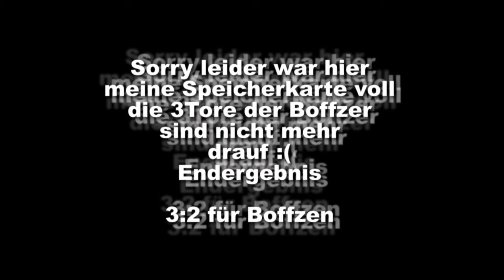Fussball Eschershausen vs Boffzen 30.09.12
FC 08 Boffzen - MTSV Eschershausen 3:2 (0:2)
Der MTSV lässt 3 so gut wie sichergeglaubte Punkte in einem schnellen Kreisligaspiel in den letzten 20 Minuten liegen.
Es waren gerade mal 10 Minuten rum, da wurde Alex Weber im Strafraum von einem Boffzener Spieler zu Fall gebracht und der Schiedsrichter zeigte auf den Punkt. Stefan Stratmann trat an und Anton Dister konnte diesen parieren, allerdings entscheid der Schiedsrichter auf Wiederholung. Im zweiten Versuch versenkte Stefan den Elfmeter und man führte nun mit 1:0. In der Folgezeit sah man größtenteils ein klasse Umschaltspiel der Auswärtsmannschaft. Immer wieder konnte man den Defensivverbund in Schwierigkeiten bringen. Zählbares sprang hierbei in der 30. Minute heraus. Arnold Ruf konnte sich geschickt in den Strafraum einbringen und konnte den mitgelaufenen Torben Schulze bedienen, der keine Mühen hatte den Ball über die Linie zu bringen. Die Boffzener fanden in der 1. Halbzeit kein Mittel gegen die gutstehende MTSV Abwehr um den Keeper in Schwierigkeiten zu bringen. Stattdessen hatte der MTSV immer wieder die Möglichkeiten zu erhöhen. Mit dem 2:0 ging man nun auch in die Halbzeit.
Zunächst dasselbe Bild in der zweiten Halbzeit. Der MTSV hatte die Chancen zu erhöhen und ließ diese liegen. In der 68. Minute war es dann soweit. Ein Distanzschuss der Boffzener prallte von der Latte zu Marec Wenzel, der völlig freistehend den Ball direkt ins Tor beförderte. Der FC 08 Boffzen kam nun mit der zweiten Luft und die Zuordnung im MTSV Abwehr stimmte nicht mehr. Marvin Böker bestrafte dies in der 72. Minute und schoss den 2:2 Ausgleich. Leider war die Gegenwehr nun vollkommen verloren gegangen. Erneut konnte die Boffzener das Tor nach einem Lattenschuss treffen. Diesmal war es Serhat Kara, der in der 75. Minute aus kurzer Distanz abstauben konnte. Nennenswerte Chancen waren vom MTSV nun Mangelware und der FC 08 spielte den Sieg geschickt runter.